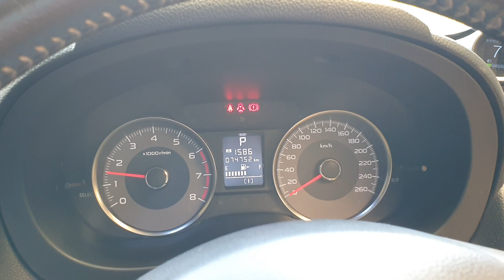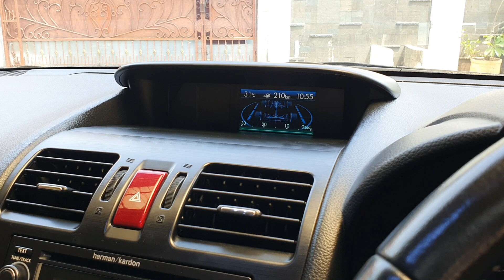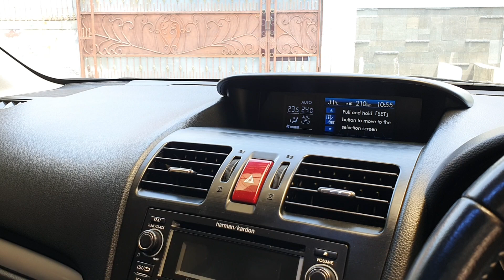In Depth Tour Subaru Forester [SJ] (2013) - Indonesia